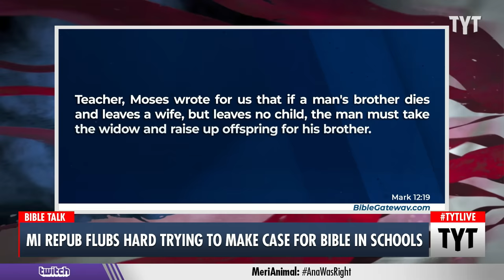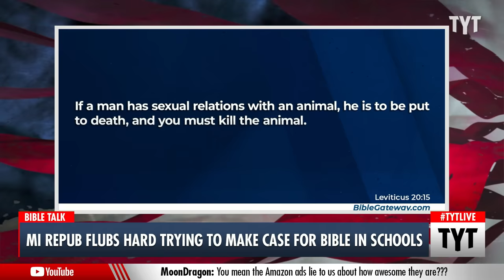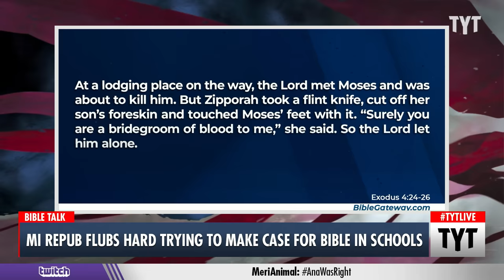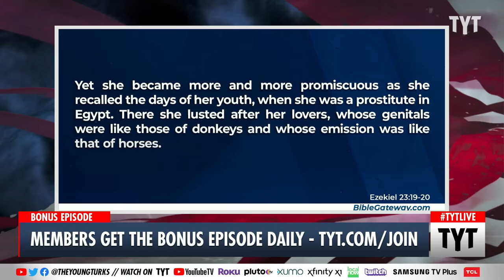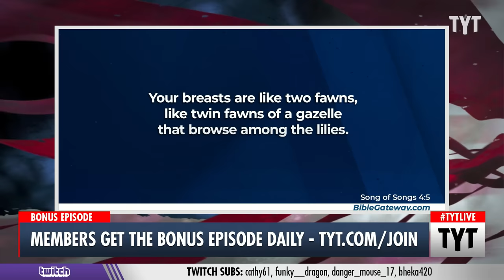Comedian Pulls A Fast One On Hypocritical Pastor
Republican gubernatorial candidate for Michigan Ralph Rebandt was caught off guard by comedian Jason Selvig when he was pressed about wanting the Bible to be a “basic textbook in schools”. Once Selvig got Rebandt to agree that books featuring pornographic imagery should be banned in schools, Selvig pulled a fast one and mentioned that the Bible also features plenty of pornographic content. Cenk Uygur and Ana Kasparian discuss on The Young Turks.

"Ralph Rebandt, a Republican candidate for Michigan governor, says he wants the Bible to “be the basic textbook in schools.” It’s a position he came to regret in a recent interview with comedian Jason Selvig.

Selvig, part of the conservative-skewering comedy duo The Good Liars, got Rebandt to agree to ban books from schools that have porn pornographic imagery in them. Selvig then pointed out that the Bible has a story about two daughters who get their dad drunk and have sex with them — it’s in the Book of Genesis, chapter 9, verses 30 to 37.

This is where the interview went hilariously south for the Republican.

“You’re saying banned the Bible in school?” Selvig asked Rebandt.

“No, I’m not saying ban the Bible in school,” Rebandt replied.

“You’re saying anything that has a pornographic image should be banned,” Selvig reminded him.

“And there are some images in the Bible about, you know, sex and incest and things like that. So it sounds like you’re saying we should ban the Bible.”

Rebandt answered, “What I am saying is that the Judeo Christian principles on which our country was founded need to be brought back into culture. And I can’t say it any more clearly than that.”"

220421__TB04_MI_Repub_Flubs